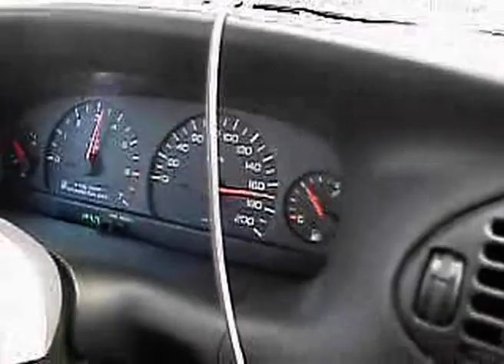TEIDEN RETARDI EIKU RITARI